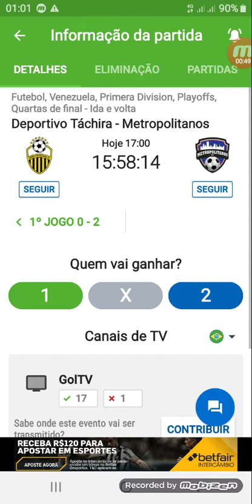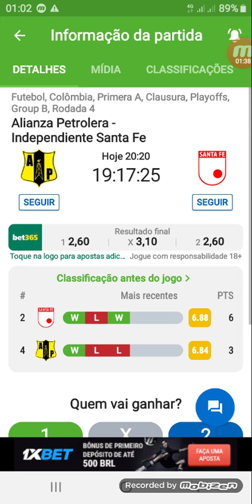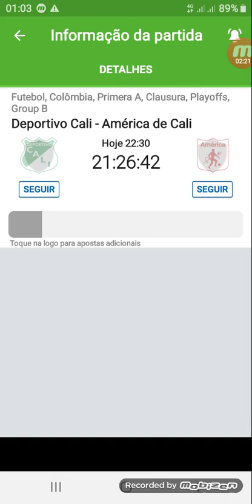PALPITES DE.FUTEBOL APOSTA CERTA 100% GREEN NA TRIPLA! PALPITES DE QUARTA-FEIRA 20/11/2019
WHATSAPP GRUPO PREMIUM
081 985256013